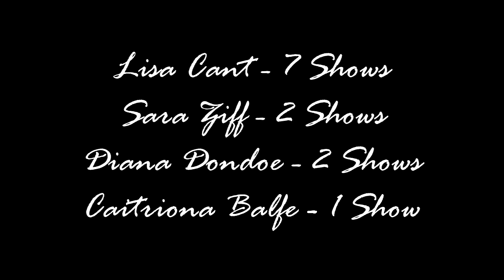Lisa Cant, Sara Ziff, Diana Dondoe and Caitriona Balfe - Christian Dior Runway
Models Lisa Cant (Canada), Sara Ziff (USA), Diana Dondoe (Romania) and Caitriona Balfe (Ireland) catwalk at Christian Dior Fashion Show by John Galliano from 2004 to 2008. The models were also featured in Sara Ziff's Documentary "Picture Me" which is available at Amazon, Netflix and DVD